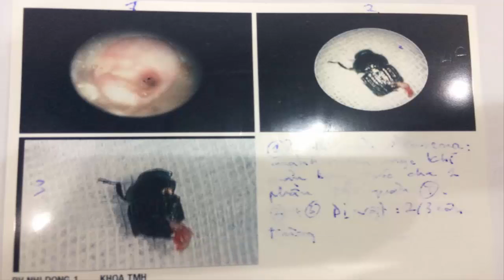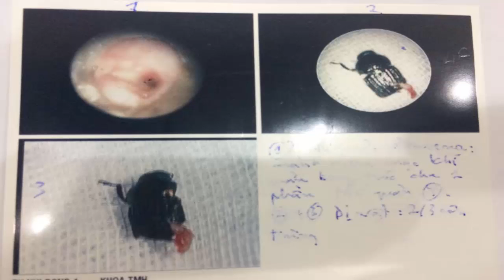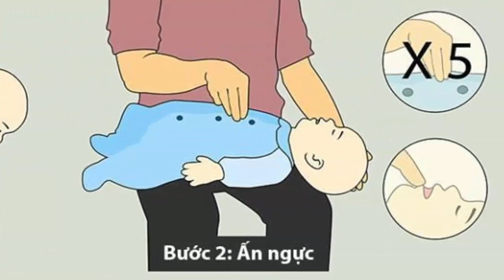Trẻ ăn con bọ, mẹ luống cuống móc ra kiến con suy hô hấp nguy kịch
Thấy con bọ cánh cam bay vào miệng con trai 8 tháng tuổi, người mẹ dùng tay bỏ vào miệng bé để lấy ra. Ai ngờ con côn trùng lại chui vào khí quản khiến bé bị suy hô hấp.